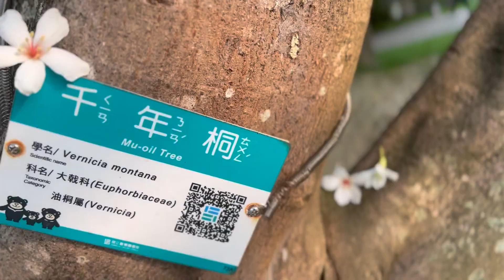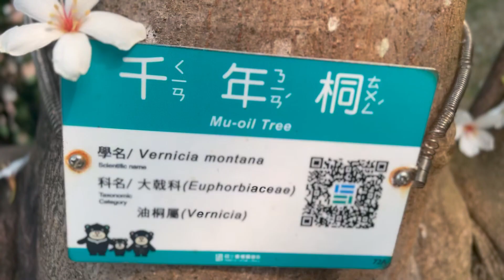四號公園的千年桐—千年桐就是梧桐嗎？桐花有分雌雄嗎?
中和四號公園有棵千年桐
不等五月桐花季
已經搶先開花了
油桐花是一種美麗的花卉，
也是台灣春季最為盛開的花之一。

資料來源:1.國立圖書館四號公園植栽(解說):2.農業知識網

影片目錄：
0:00-1:00 四號公園千年桐解說
1:01-1:30 桐花有雌雄之分
1:30-1:45 油桐果有毒
1:46-3:19 油桐由農業經濟變身為桐花季